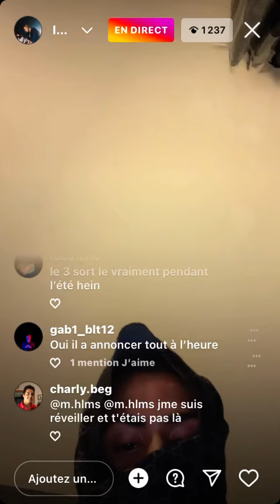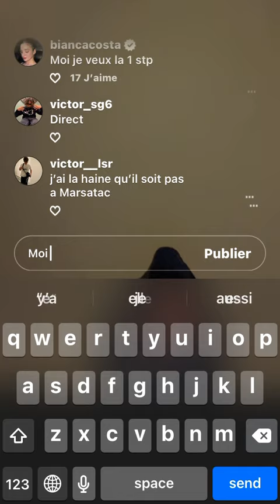Luv Resval Exclu instagram